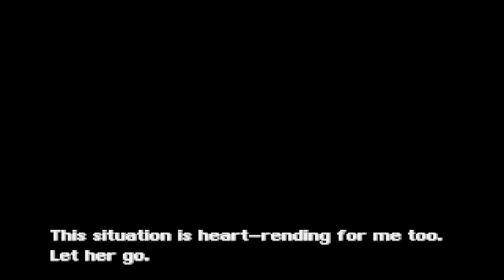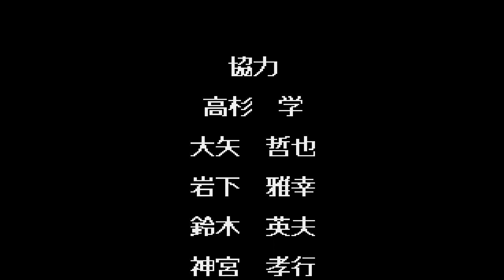ADVANCED BUSTERHAWK GLEY LANCER - (MEGA DRIVE / GENESIS) - LEVEL HARD - EM INGLÊS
Salve salve meus amigos, tudo beleza ?!

Vamos para mais um jogo

3C's (Curtem, Comentem e Compartilhe) o vídeo, se gostarem e quiser saber quando terá mais.

Gley Lancer é um jogo eletrônico scrolling shooter de 1992 desenvolvido e publicado pela Masaya para o Sega Mega Drive.
Data de lançamento inicial: 1992
Gênero: Scrolling shooter
Modo: Jogo eletrônico para um jogador
Desenvolvedores: Masaya Games, NCS Pte Ltd, Sega
Plataformas: Mega Drive, Microsoft Windows, Virtual Console, Wii
Estúdios: Masaya Games, Samsung Electronics, NCS Pte Ltd, Electronics Extreme Co., Ltd.